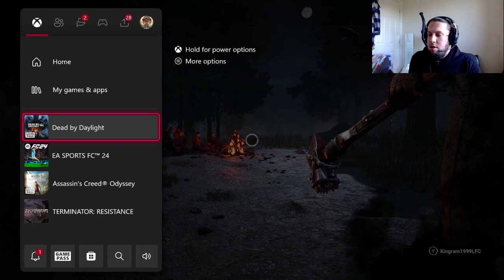DEAD BY DAYLIGHT - A FULL HOUSE ESCAPE!!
After last week’s disaster of a recording session on Dead by Daylight. It is a big relief to see that this week gets off to a much better start!